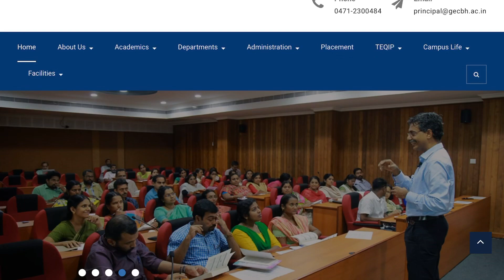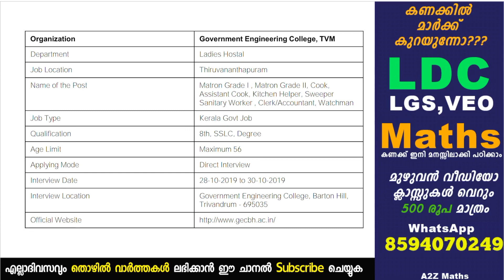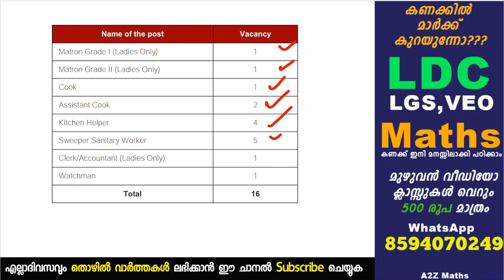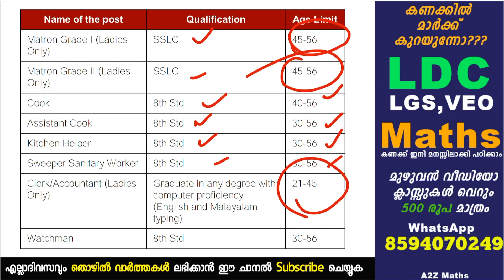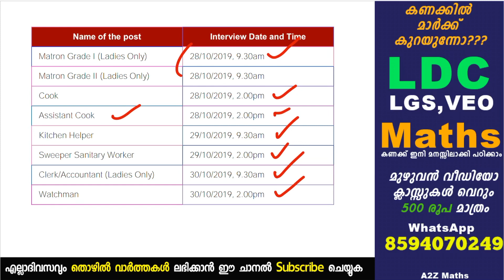എട്ടാംക്ലാസ് മുതല്‍ യോഗ്യത ഉള്ളവര്‍ക്ക് അവസരം - Engineering College TVM Job Vacancy 2019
Engineering College TVM Ladies Hostal Jobs 2019